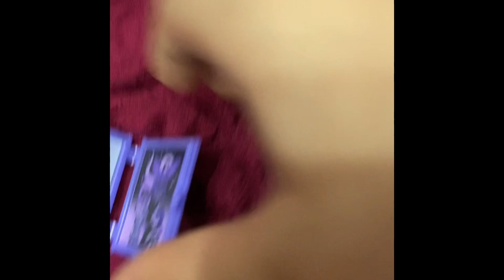MONSTER HIGH SKULLTIMATE SECRETS NEON FRIGHTS TWYLA kutu açılımı tanıtımı Monster high bebekleri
Sevgiler 🥰